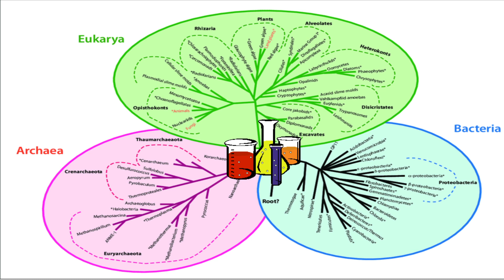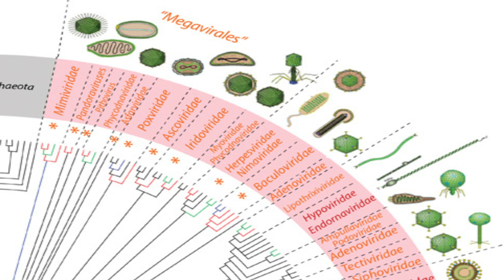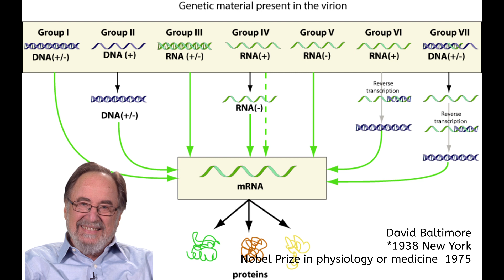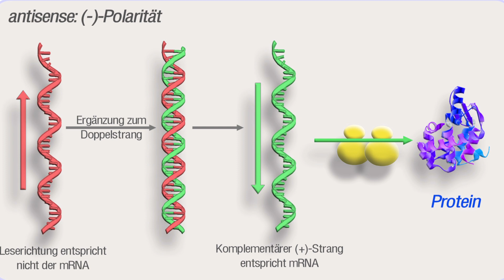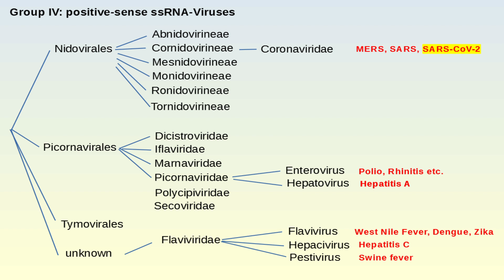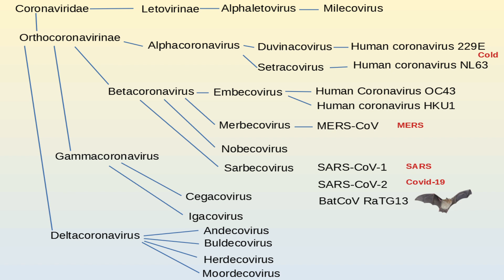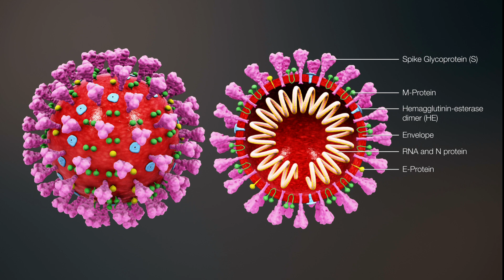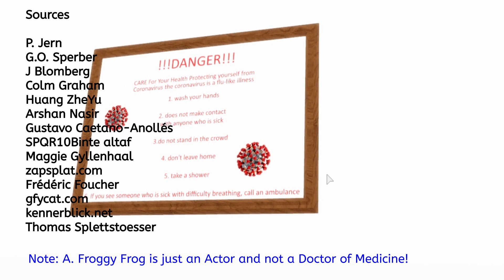A VIRUS STORY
We are in a new chapter of the longest war of earth. What are Viruses, where they come from, how do they work?